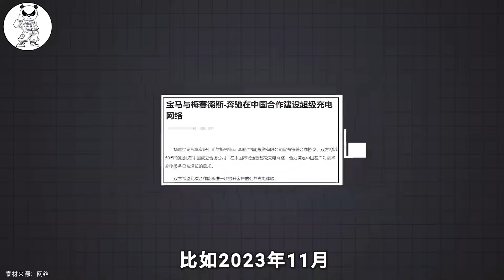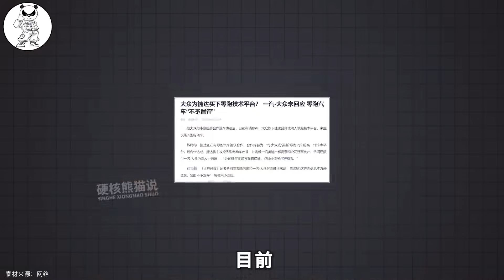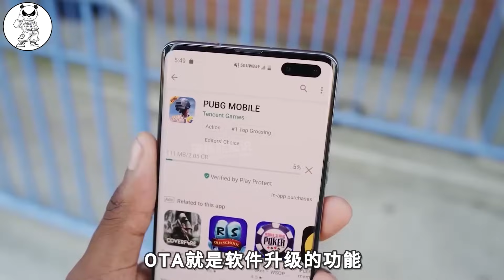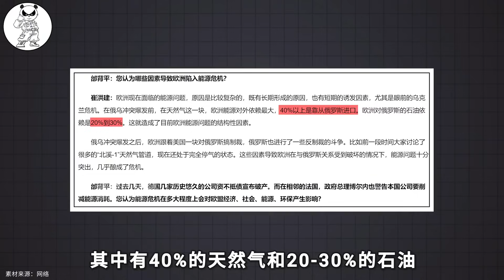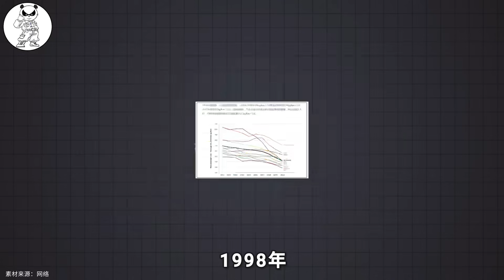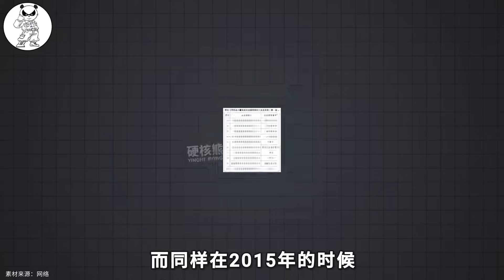中国点错技能树？欧美车企嘴上说放弃电动车，背地却偷偷布局